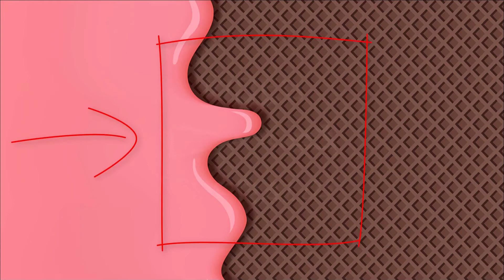Cheesecake Facilísimo Con Brownie y Chispas de Chocolate || EN ESPAÑOL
RECETA:
Ingredientes:
- 1 caja de mezcla de brownie, y los ingredientes necesarios para prepararlo
- 450 g de queso crema, suavizado
- 200 g de azúcar
- 1 cucharadita de vainilla
- 225 g crema batida
- 170 g de chispas de chocolate

Prepara la mezcla de brownie de acuerdo con las instrucciones del paquete, y vierte la mezcla en un molde desmontable. Hornea según las instrucciones del paquete, y deja enfriar completamente. Mientras tanto, bate el queso crema y el azúcar hasta que esté suave. Agrega la vainilla y la crema batida, luego vacía las chispas de chocolate. Distribuye la mezcla sobre el brownie ya frío. Decora con coberturas a tu elección, o disfrútalo solo. Refrigera por lo menos 4 horas antes de servir. ¡Disfruta!